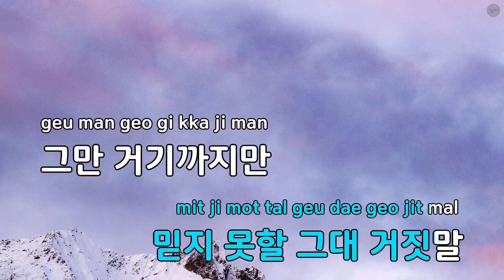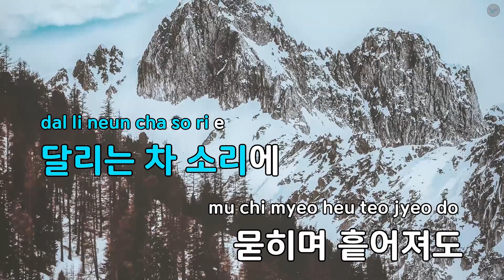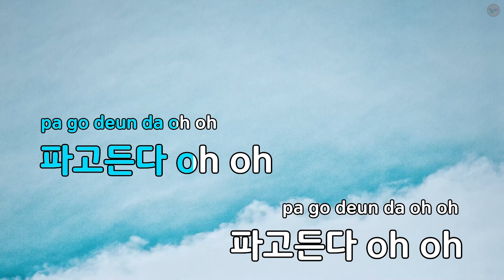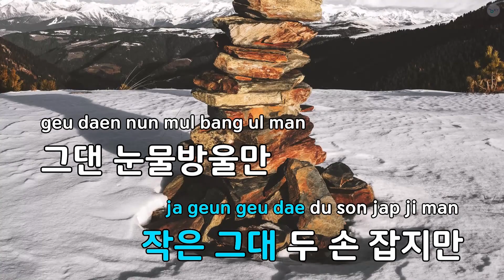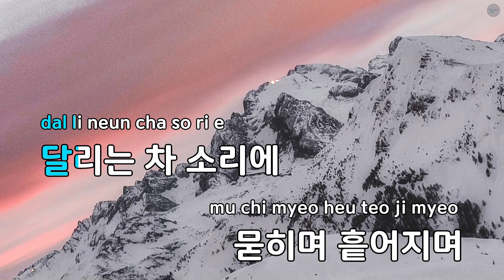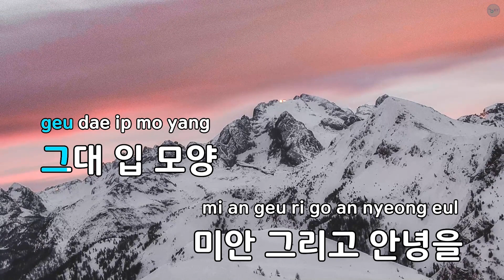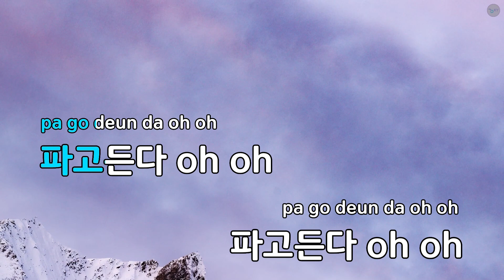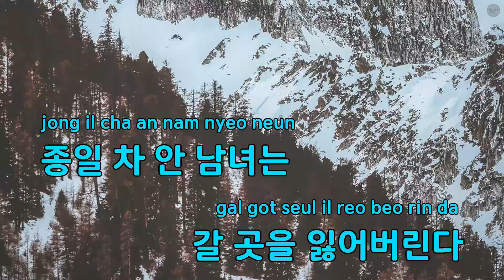차안남녀 - 휘성 (KY.83142) / KY KARAOKE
"★ 곡 정보 ★
번호 : 83142
제목 : 차안남녀
가수 : 휘성
작사가 : 전해성
작곡가 : 전해성

Copyrightⓒkeumyoung